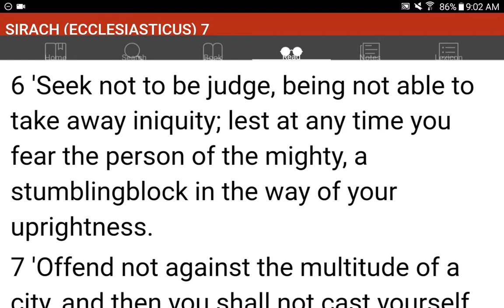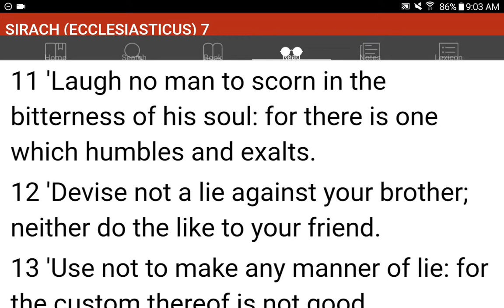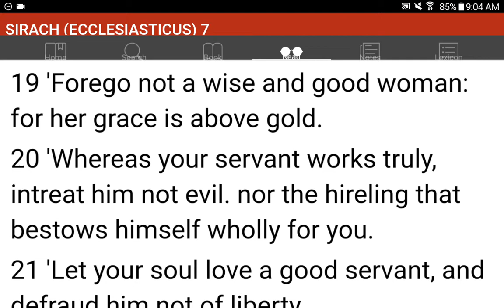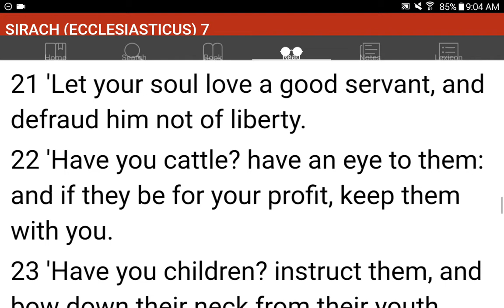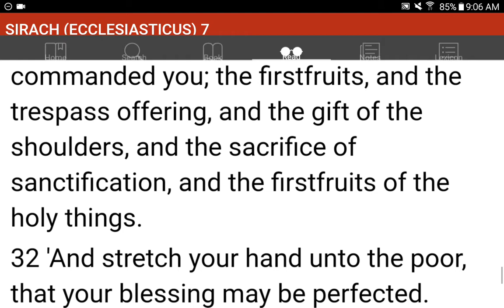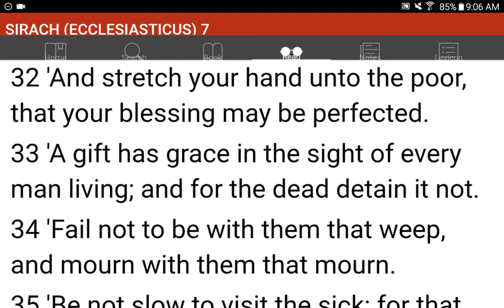💜h?™ "What's the MOST HELPFUL & SIMPLEST WAY that WORKS?"™ GIVE 1P/Month NOW! GCash